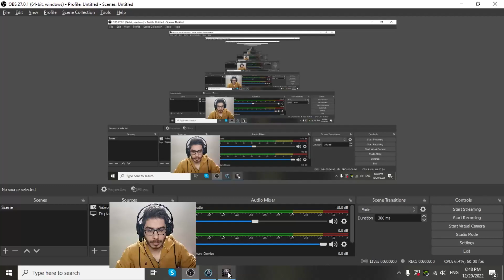dota1 atinad gameplay shdowfiend mid hard game دوتا1 گیم